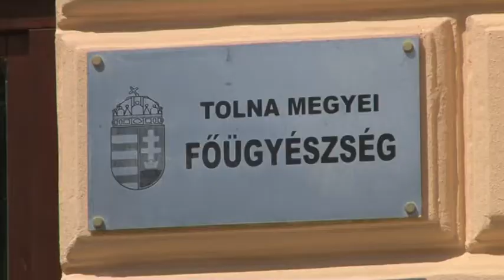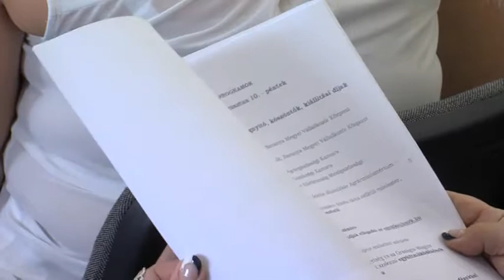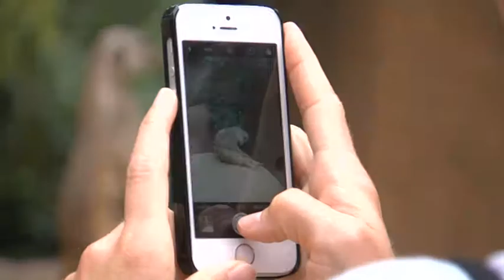Tolnatáj Televízió - Híradó 20180803